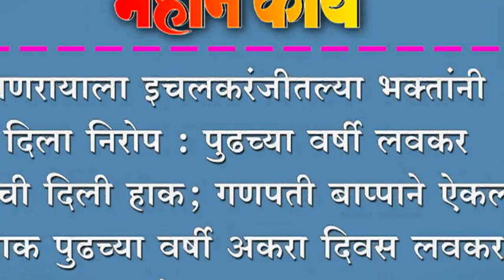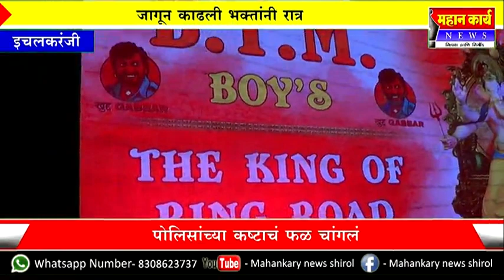गणरायाला इचलकरंजीतल्या भक्तांनी दिला निरोप. पुढच्या वर्षी लवकर या ची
गणरायाला इचलकरंजीतल्या भक्तांनी दिला निरोप. पुढच्या वर्षी लवकर या ची दिली हाक. गणपती बाप्पाने ऐकली हाक पुढच्या वर्षी अकरा दिवस लवकर येणार बाप्पा.